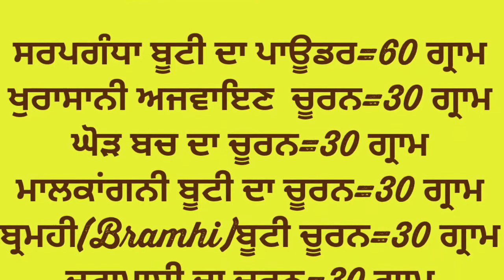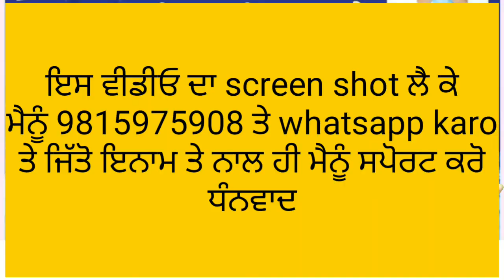ਨੀਂਦ ਨਾ ਆਉਣ ਦੀ ਬਿਮਾਰੀ ਜੜ ਤੋਂ ਖ਼ਤਮ#insomnia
ਅੱਜ ਦੀ ਆਪਣੀ ਇਸ ਵੀਡੀਓ ਦੇ ਵਿੱਚ ਮੈਂ ਨੀਂਦ ਨਾ ਆਉਣ ਦੀ ਬਿਮਾਰੀ ਵਿੱਚ ਵਰਤਿਆ ਜਾਣ ਵਾਲਾ ਸਫਲ ਨੁਸਖਾ ਦੱਸਣ ਜਾ ਰਿਹਾ ਹਾਂ ਮੈਨੂੰ ਆਸ ਹੈ ਕੀ ਤੁਸੀਂ ਇਸ ਵੀਡੀਓ ਨੂੰ ਪਸੰਦ ਕਰੋਗੇ ਤੇ ਅੱਗੇ ਹੋਰ ਲੋਕਾਂ ਤੱਕ ਪੁੱਜਦਾ ਕਰੋਗੇ ਧੰਨਵਾਦ ਆਪ ਜੀ ਦੇ ਸਹਿਜੋਗ ਦੇ ਲਈ.